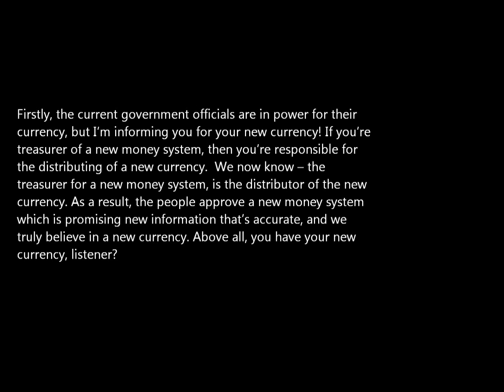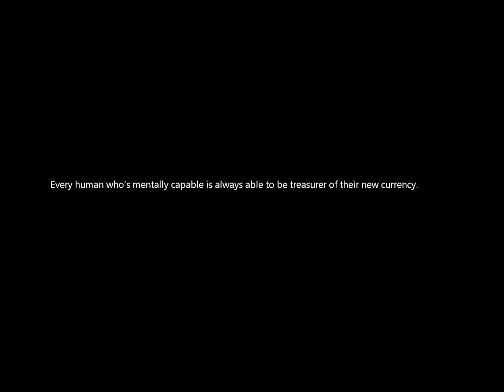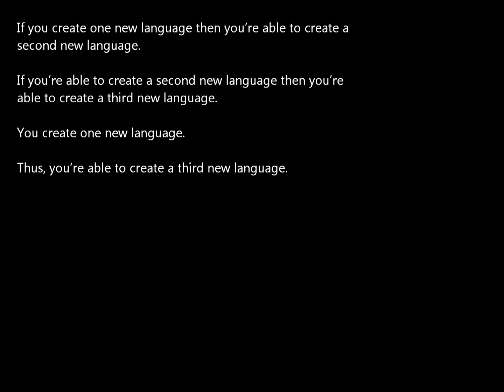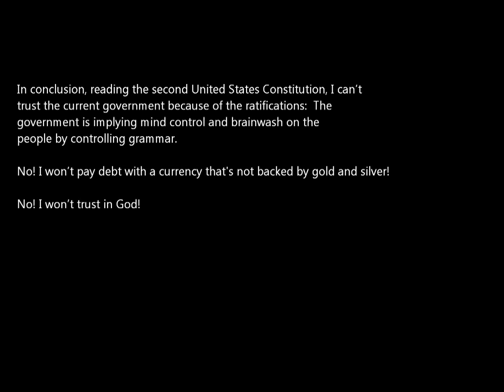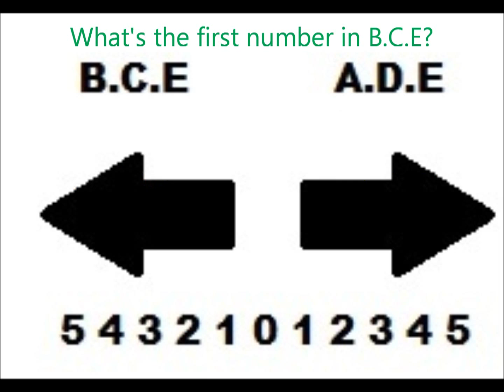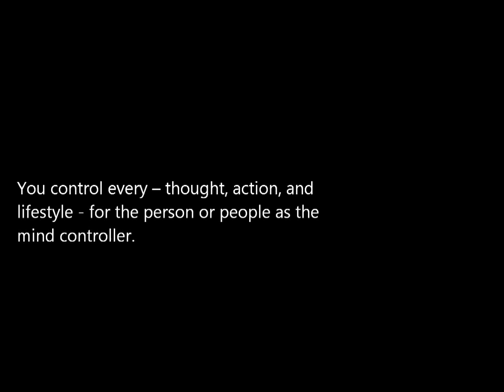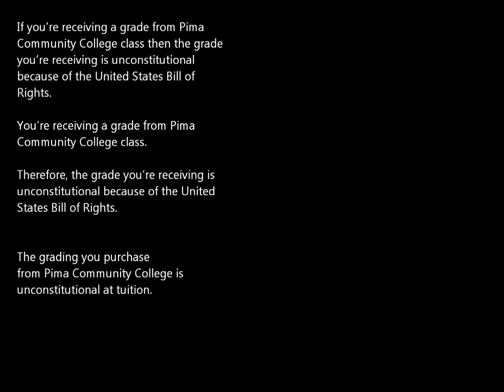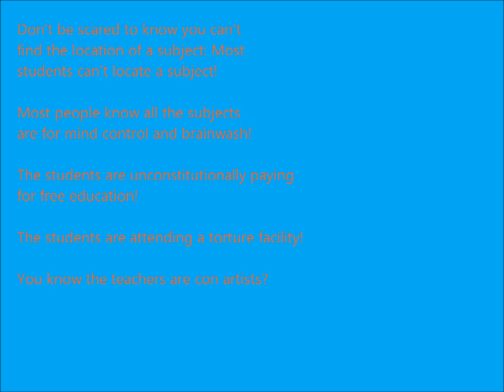Hello, My Name is Jared Lee Loughner. I kill people.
compilation of jared lee loughner's youtube videos.
Tucson, Arizona -- Arizona congresswoman Gabrielle Giffords continued to fight for her life in a Tucson hospital Monday morning as her alleged would-be assassin prepared for his first day in court (Jared Lee Loughner).

The alleged shooter, Jared Lee Loughner, 22, is scheduled appear in a Phoenix, Arizona, courtroom at 2 p.m. MT, (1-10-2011) according to prosecutors.

Loughner is accused of opening fire outside a Tucson supermarket where Giffords was meeting with constituents Saturday. Six people were killed -- including a federal judge -- and 14 others were wounded in the shooting.

In addition to Giffords, who remains in critical condition, nine other patients remained hospitalized, a spokesman for University Medical Center has said. Three of the patients were in serious condition and six in fair condition.